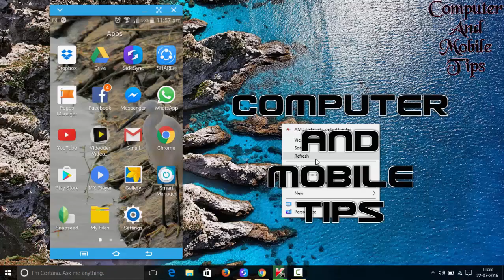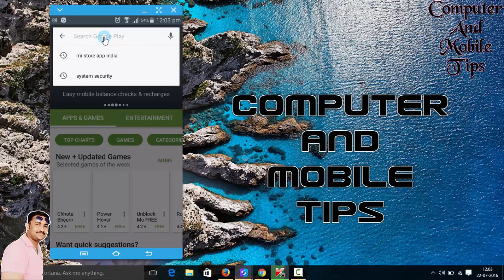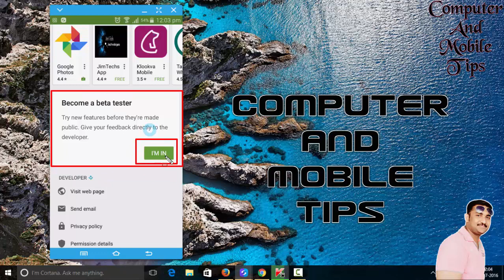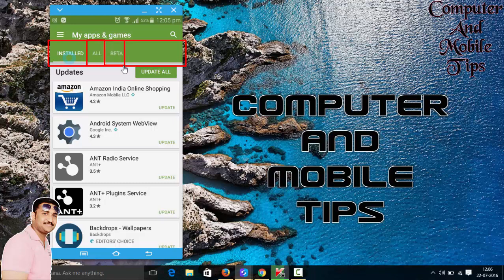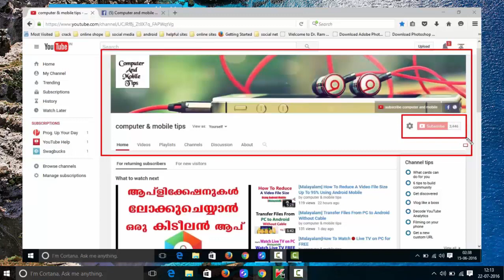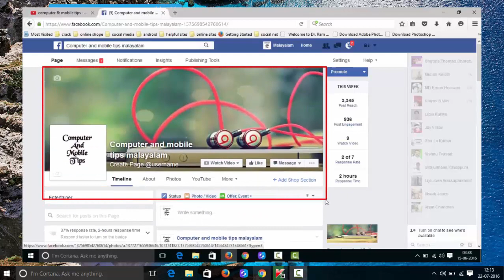How to become a Whatsapp Beta Tester? COMPUTER AND MOBILE TIPS